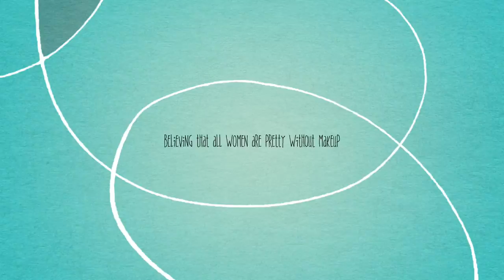My Channel Trailer | Alecxa Knowles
Hi dolls, this video is a short trailer of what my channel looks like. You like what you see??